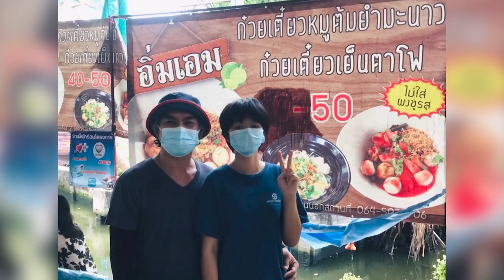Tiftec เน้นลงมือปฏิบัติจริงพร้อมส่งฝึกงานที่โรงแรมระดับ 5 ดาว ให้ได้สัมผัสกับการทำงานจริงๆ